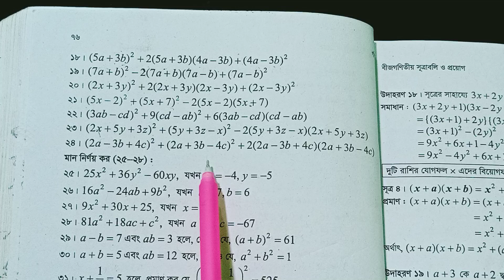Class 7 math 2025 page 76 ar 21-24 no ans. ৭ ম শ্রেণির গণিত অনুশীলনী ৫.১ এর ২১-২৪ নং সমাধান পৃষ্ঠা৭৬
class 7 math solution 5.1,
math chapter 5.1 class 7,
class 7 math 5.1 solution,
class 7 math chapter 5.1 question answer,
class 7 maths chapter 5 exercise 5.1 ncert solutions,
class 7 math chapter 5 exercise 5.1 question answer,
class 7 maths chapter 5.1 question answer,
class 8 math chapter 5.1 solution

7 class math book 5.1,
class 7 math book chapter 5.1,
class seven math chapter 5.1,
class seven math exercise 5.1,
5.1 7 class math,
5.1math class 7,
ganit class 7 chapter 5.1,
class 7 ar math 5.1,
7 class math 5.1 5.2,
7 class math 5.1,
৭ম শ্রেণির গণিত ৭৬ পৃষ্ঠার ২১ নং প্রশ্নের সমাধান
৭ম শ্রেণির গণিত ৭৬ পৃষ্ঠার ২২ নং প্রশ্নের সমাধান
৭ম শ্রেণির গণিত ৭৬ পৃষ্ঠার ২৩ নং প্রশ্নের সমাধান
৭ম শ্রেণির গণিত ৭৬ পৃষ্ঠার ২৪ নং প্রশ্নের সমাধান
৭ম শ্রেণির গণিত ৭৬ পৃষ্ঠার ২৫ নং প্রশ্নের সমাধান
৭ম শ্রেণির গণিত ৭৬ পৃষ্ঠার ২৬ নং প্রশ্নের সমাধান
৭ম শ্রেণির গণিত ৭৬ পৃষ্ঠার ২৭ নং প্রশ্নের সমাধান
৭ম শ্রেণির গণিত ৭৬ পৃষ্ঠার ২৮ নং প্রশ্নের সমাধান
৭ম শ্রেণির গণিত ৭৬ পৃষ্ঠার ২৯ নং প্রশ্নের সমাধান
৭ম শ্রেণির গণিত ৭৬ পৃষ্ঠার ৩০ নং প্রশ্নের সমাধান
৭ম শ্রেণির গণিত ৭৬ পৃষ্ঠার ৩১ নং প্রশ্নের সমাধান
৭ম শ্রেণির গণিত ৭৬ পৃষ্ঠার ৩২ নং প্রশ্নের সমাধান
৭ম শ্রেণির গণিত ৭৬ পৃষ্ঠার ৩৩ নং প্রশ্নের সমাধান
৭ম শ্রেণির গণিত ৭৬ পৃষ্ঠার ৩৪ নং প্রশ্নের সমাধান
বীজগণিতীয় রাশির গুণ
বীজগণিতীয় রাশির ভাগ

@uniqueclassroombd @_eliza21 @MechanicalEngineeringVai @10msclass6-10 @anowarmathcare @BiddutAcademy @DadarSchool @futureplanas @schoolsout1234 @এসোপড়াশুনাকরি